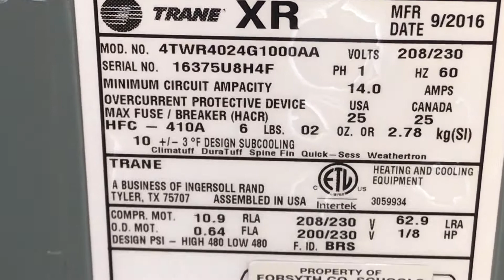2016 Trane XR14, Huge Trane Packaged unit, and a Mitsubishi mini split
Enjoy! The Trane XR14 is a 2-Ton, and I believe the packaged unit is most likely a 30-Ton.